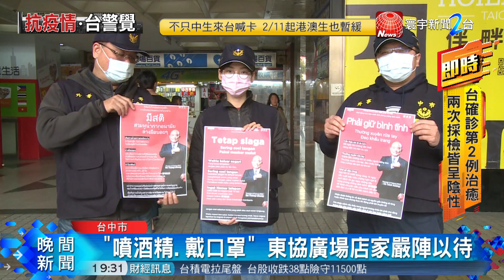外籍移工口罩不離身! 就怕武漢肺炎燒找上門｜寰宇新聞20200210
【寰宇新聞】

台灣全面警戒武漢肺炎，就連外籍移工們，也口罩不離身，但就怕假日移工聚集，有群聚感染風險，台中市警局，就到移工最愛聚集的東協廣場，發送印有越南文和泰文的宣導防疫文宣，同時，這裡的店家也強調，現在都會定時噴灑酒精消毒。